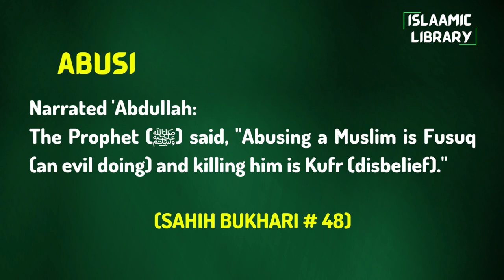Surah Baqarah Ayah 249-251 Tafseer in English by Dr. Israr Ahmed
Narrated 'Abdullah:
The Prophet (ﷺ) said, "Abusing a Muslim is Fusuq (an evil doing) and killing him is Kufr (disbelief)."